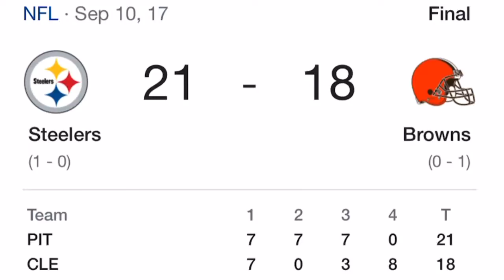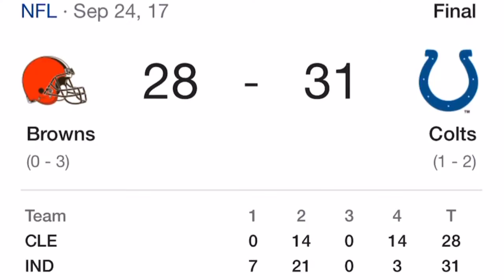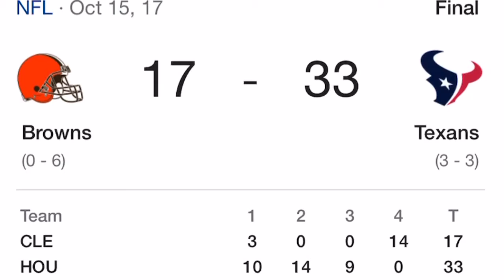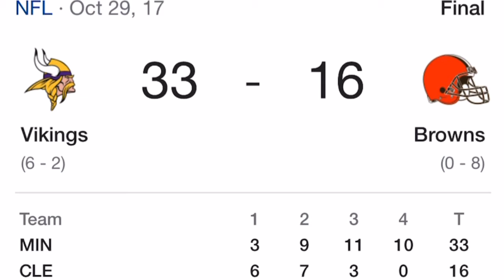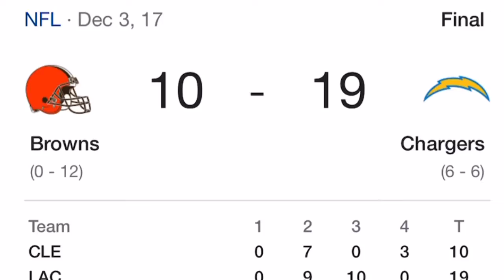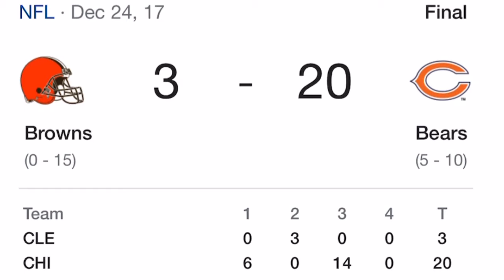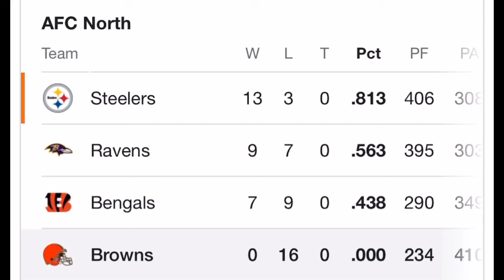Browns 2017 lowlights